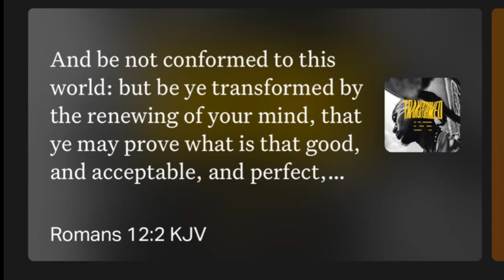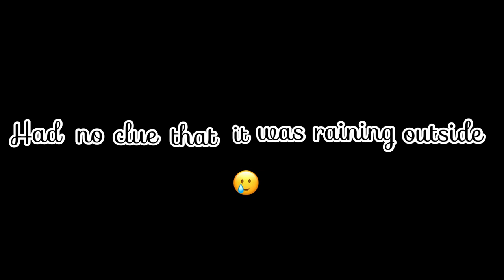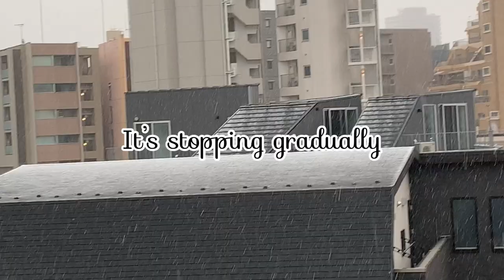MY FIRST SNOW EXPERIENCE ❄️,TOKYO,JAPAN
Princess Minatei